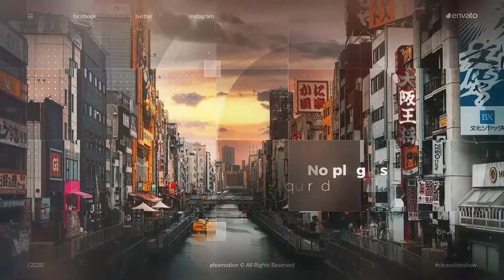Top After Effects Projects: Modern Grid Slideshow + Free Font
Modular structure
No plugins required
28 full screen image placeholders
28 multi-screen image placeholders
28 text placeholders (+ intro and outro tagline)
2 versions of duration:
Long (preview) – 2:35 (28 scenes)
Short – 1:25 (14 scenes)
Easy customize (Help PDF included)
Flexible settings
Multi-purpose